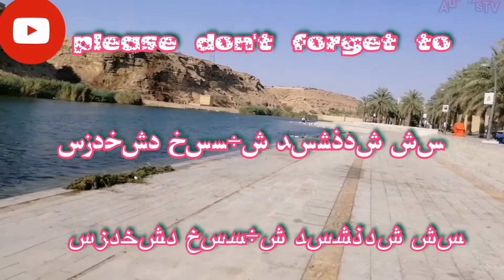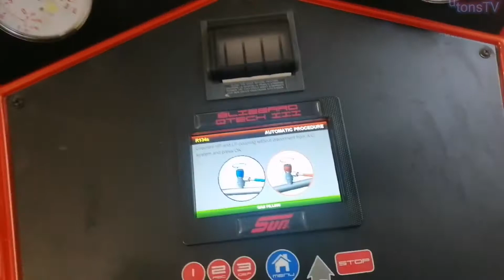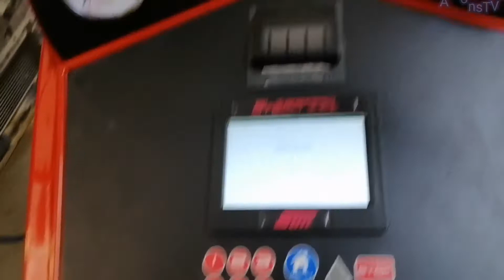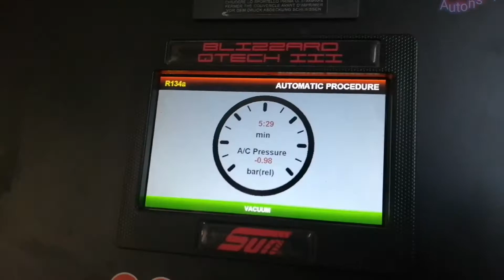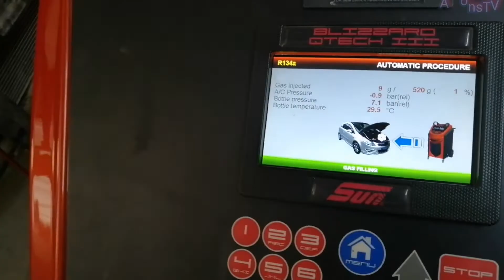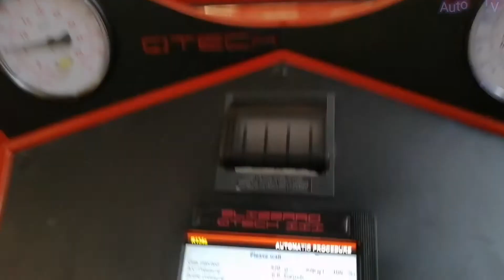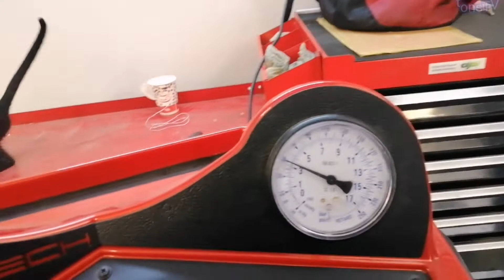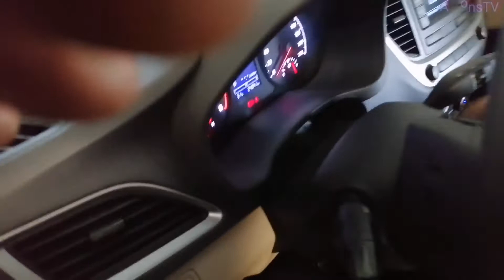A/C condenser repair/ preon leak.hyundai accent 2015 by AutonsTV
vlog title
kung kayo ay may sasakyan na gusto mo na kayo nlng ang gagawa para iwas gasto, panoorin o ang kunting diy at tips ko para magawa mo ang sasakyan mo,. kung maykatanongan ka ,, commment mulang sa baba sasagotin natin sa abot ng makakaya ko,, god bless you all.